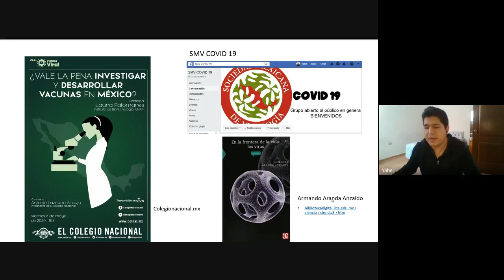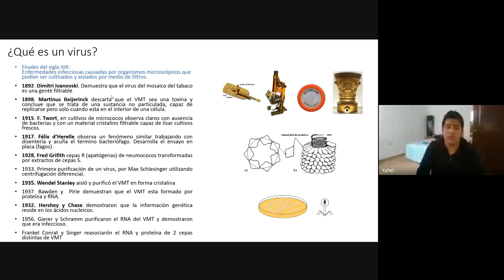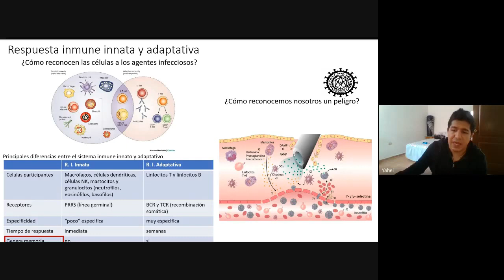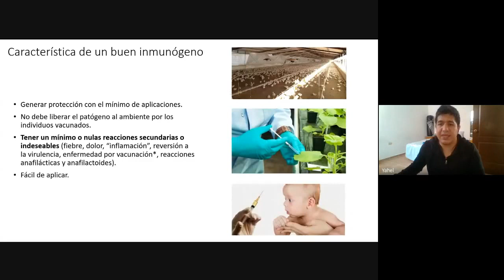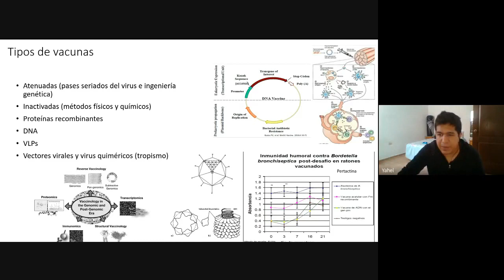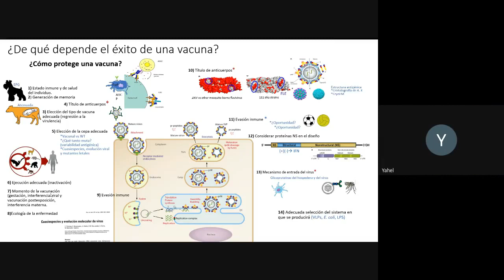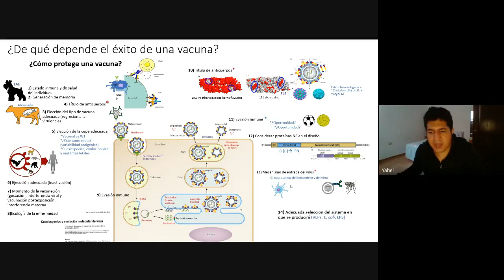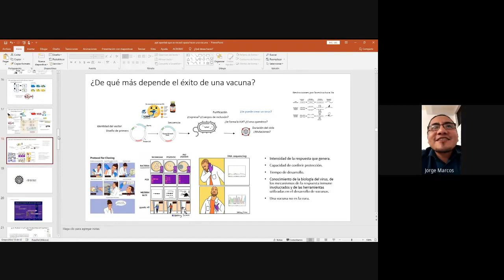Producción de vacunas recombinantes por Yahel López